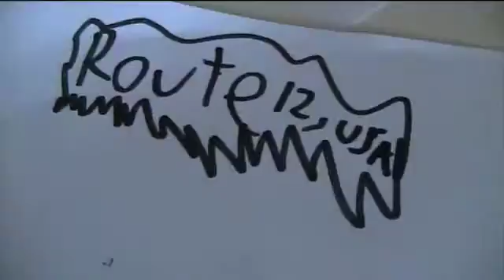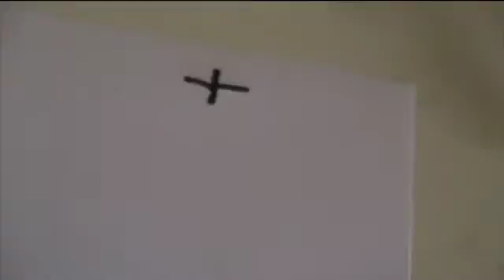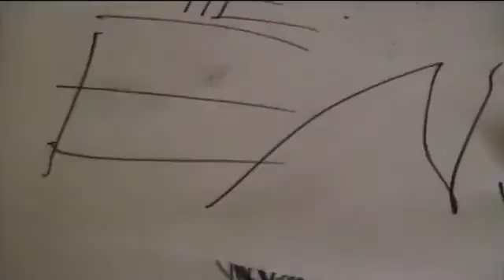pokemon parody 1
DANGEROUSLY UNEAT! YET FUNNY!